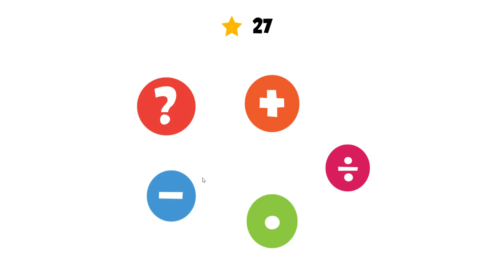Math Addition learning by Monstrous Math#Game Play